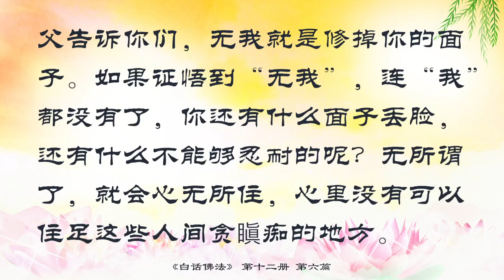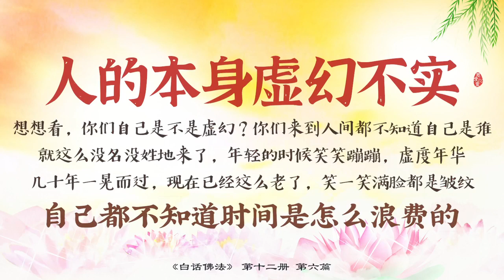12.06【有声字幕】白话佛法 第十一册 - 6. 已无所得 心无所得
做人学佛要随缘，要自然，要任运，就是心中有光明，即身成佛。如果一个人的心中能够随缘、自然，好好地和佛有相应，你死后就不会经过中阴身。什么是中阴身？人死了之后，人的身体没有了，灵魂又上不去，下面是阴曹地府，那么人在哪里呢？在当中，但又不是活人，而是死人，是属阴的，所以叫中阴身。中阴身有七七四十九天，决定死后人的灵魂去向（投人胎、投畜生，或者去天界）。如果你的心中有光明、随缘、自然，一生不和别人争斗，你就见到了自身的佛性，你就融入了佛性，随佛任运。佛做什么，你就做什么，佛菩萨说什么，你就说什么，什么事情都是和内心的佛菩萨相应的，你就叫即身成佛。

修心是一种功夫，很不容易。是什么功夫呢？就是说修心的人不会藐视人，不会轻视人。作为一个学佛人，如果你今天轻视别人，看不起别人，你就不是一个真修的人。如果你是要修功德之人，你是不会轻视别人的。师父对法师的要求也是这样的，看见所有的人都要合掌。师父现在对你们的要求也很高，学佛人看见别人就要合掌。不好好学佛的人，看见高僧大德合掌，他还会感觉到难为情，这就是心中没有修功德，没有学佛的功夫，因为每一位众生都有佛性，我们连生物都不能轻视。懂得佛性的人，连花枝都不能折断，因为植物也是有生命的。我们吃东西，不浪费食物，就是看得起植物、食物。对每件事情都很认真，你就是存在于自己的真实世界当中；如果你对任何事情都无所谓，那么你的一生都是虚幻的，活得很可怜。所以修心就是要修真如本性，这样才会修出功德和智慧。

人的本身虚幻不实，想想看，你们自己是不是虚幻？你们来到人间都不知道自己是谁，就这么没名没姓地来了，年轻的时候笑笑蹦蹦，虚度年华，几十年一晃而过，现在已经这么老了，笑一笑满脸都是皱纹，自己都不知道时间是怎么浪费的。我们活在一个虚幻不实的人间，那么，我们自己的佛性在哪里呢？我们自己的佛性已经被我们在人间的欲望所蒙蔽。当你不能拥有自己佛性的时候，表现形式就是你对生活没有信心、没有愿力，你就会对所有的事情都无所谓，这种无所谓就是在不开悟的环境下放荡、喝酒、抽烟、跳舞，很多人混到后来，越混越苦、越难、越烦恼，最后自杀。

师父告诉你们，佛法为什么要理解人间的究竟，就是要让你们知道，你们不能再浪费时间了，不能虚度年华，因为真正学佛的人是懂珍惜、会谦虚的人。你们拜师也是一样的，你们拜师父也是要谦虚地学习啊，否则为什么要拜师呢？拜师就是要好好地跟着师父学习。想想看，经常轻视别人的人是好人吗？经常轻视别人法门的人，是一个好的学佛人吗？整天说别人不好的人，是一个好人吗？你们跟着师父学到现在，什么时候听见过师父说其他法门不好？一个人整天说这个不好、那个不好，这个人已经走偏了。轻视别人的法门，自以为自己学的法门是最好的，这样的人也不是一个好的学佛人。

人为什么会自大？要记住，自大的人都是为自己着想的，觉得自己很了不起；不自大的人，会把名誉地位看得很淡。想知道一个人是否自大、是否骄傲，你只要随便把一个比他差的人放在他的前面，对地位差的人比对他好一点，你马上就能看出这个人的骄傲本心了，他会马上不开心。师父在教育你们的时候，如果你觉得自己很了不起，师父就是不给你面子，就是要指出你的毛病，看你是否会脸红，是否觉得自己丢了面子。学佛人有什么面子啊？对于学佛人来说，爱面子就会有业障。

要经常淡化自己，不要到哪里都以自己为中心。外面的那些女孩子为什么越穿越少？就是要引人注意，就是有虚荣心。师父所讲的，你们在社会上都能够看得到。人为什么会这么不自律呢？比如眼睛长得好看，拼命地放电，正正规规的男人看都不会看这种女人的眼睛。人在出生前、过世后是谁？一无所有啊，我们在人间的所有财物都是暂时拥有，我们从出生到死亡，所有的财物都是暂时拥有的，没有一件东西是真正属于自己的，人死了，所有的财物都归别人了，你能够带走什么呢？真正能够永远地拥有的是我们的心灵，真心的学佛能够让我们的灵魂清净无染。

学会忍辱，人的一生当中遇到的所有挫折、诽谤和打击都会消失，仅仅忍辱精进这一波罗蜜，就不知道会消掉我们在人间多少的磨难啊。想一想，夫妻关系不好，父母和子女关系不好，同事之间关系不好，不就是因为彼此之间缺乏忍耐吗？

要懂得无生法忍，什么是无生法忍？“无生”，就是“不生”的意思。佛菩萨和众位高僧大德，不管碰到任何的喜怒哀乐、十二因缘，他们都可以不生出这种忍的境界。因为“不生”，哪来的灭，所以叫“不生不灭”。菩萨根本不生出任何心，没有任何忍的意念，其实就是佛教界讲的，不起心动念，如如不动。能够如如不动，能够不生出各种念头，能够碰到苦乐，忍可忍乐，不动不退，其实这就是高境界的禅定；而这种禅定，早就是远离生灭，真如实相。到达这种境界的高僧大德、佛菩萨，他们认为连生灭都是假的。因为无生，哪来的有灭？就像我们人间，你不生气，哪来的要忍辱？其实这就是远离生灭之法。不生，就不要灭。过去讲从内心不生出任何境界，你就不用从你的内心去灭度它。不生不灭其实是永恒的。因为无生，哪有灭度？就像我们所说的，这个人从哪里来？没有看见有人来，你也用不着看见他离开。你没有生出此心，所以无生，就是没有生出，所以没有灭度。生灭是智慧的结晶。能够不生出任何的十二因缘，哪有要灭度它的需要。实际上，这个就是本体论中所讲的，宇宙万有都是生灭法。能够证悟一切法不生不灭的智慧，称之为“无生法忍”。

过去不可得，已无所得；未来也得不到，心无所得；把现在的一切都不要：那就是进入了无我的境界，证得无我。你们以后度人的时候，劝导别人，遇到境界高的人，要说“无我”的境界，就是没有自己。很多人为什么要自杀？很多人为什么被别人冤枉了就气得不得了？因为他觉得自己的自尊心受到伤害，觉得自己没有了面子，丢脸了。师父告诉你们，无我就是修掉你的面子。如果证悟到“无我”，连“我”都没有了，你还有什么面子丢脸，还有什么不能够忍耐的呢？无所谓了，就会心无所住，心里没有可以住足这些人间贪瞋痴的地方。